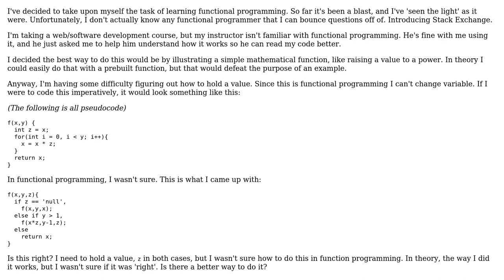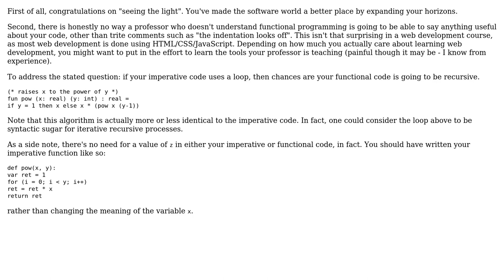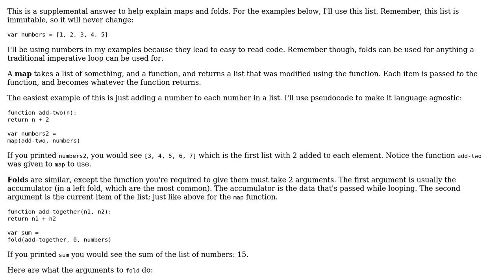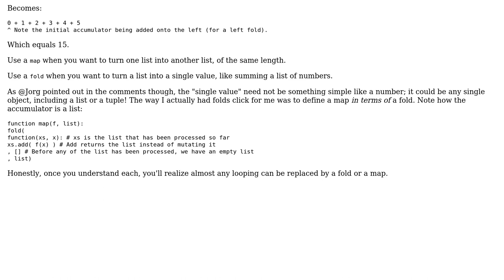"Remembering" values in functional programming (4 Solutions!!)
"Remembering" values in functional programming

With thanks & praise to God, and with thanks to the many people who have made this project possible! | Content (except music & images) licensed under CC BY-SA | Music | Images & others | With thanks to user Viktor Mellgren user Ucenna user Jack user gardenhead user Carcigenicate user BrianH and the Stack Exchange Network Trademarks are property of their respective owners. You are responsible for your own actions.